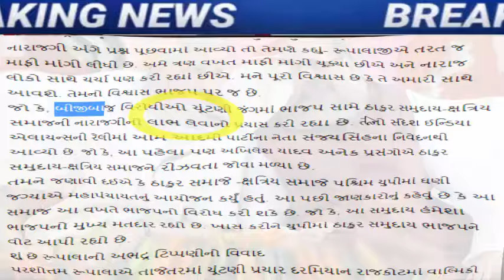અમિત શાહે રૂપાલા ને ખુશ કરી દીધા, Gujarat_News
Amit Shah spoke for the first time on the controversy of Rupala and Kshatriya community, said - 'I have apologized thrice and now.

Congress is in the fray to defeat CR Patil in Navsari, discussion on giving ticket to Mumtaz Patel

Former MLA from Manavdar in Junagadh Arvind Ladani joined BJP

gujarat-bjp-big-political-game-on-aap-gujarat-mla-chaitar-vasava-fir-latest-news

hardik-patel-letter-to-agriculture-minister-on-cotton-price-issue